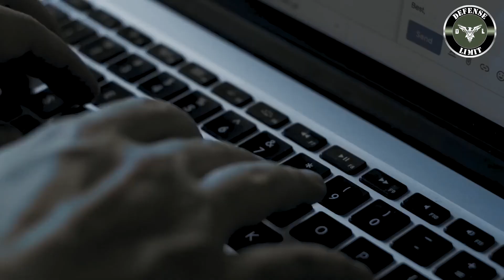China's H-20 Fighter, The Stealth Bomber That Frightens the World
China succeeded in developing the H-20 stealth bomber which the world feared, the H-20 made in China which is a replica of the B21 Raider, the B21 Raider is a stealth bomber currently used by the United States Air Force, but made in China a replica titled H-20 stealth bomber.